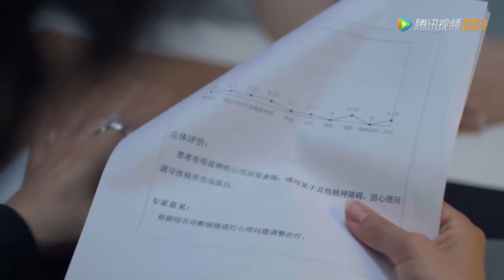EP21 | He won the heart of the girl and took her back home | [Lethal Perfume]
【Synopsis】On the road of revenge, the genius perfumer Gu Yingying encounters Han Yichen, the only son of the president of the Han Group. He gets into a car accident and becomes colorblind, and the unique scent of her perfume restores his optic nerve, and the two fall in love. Seemingly happy and happy marriage, dark tide is surging. The truth of family affection and love will begin.
【Starring】Justin Jiang,Zhao Qiyue, Li Chenhui,Fang Lei